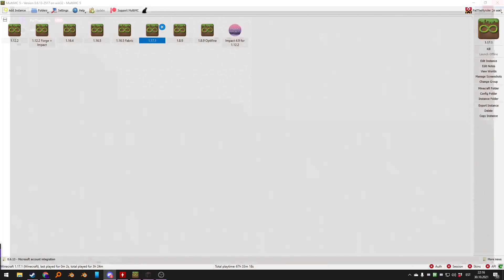[EST] Interz dragon race season 4 - team fishermen